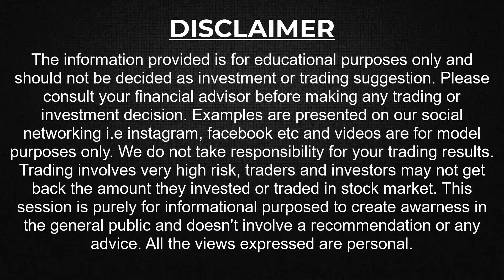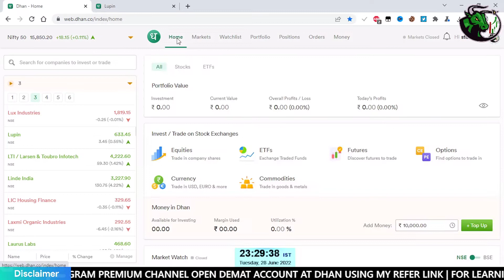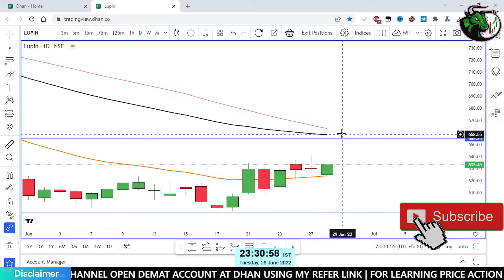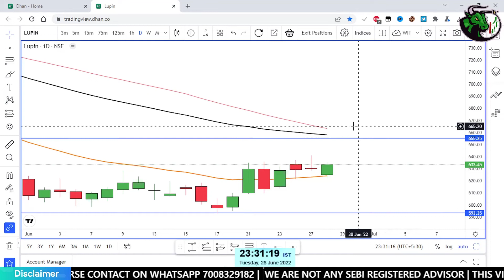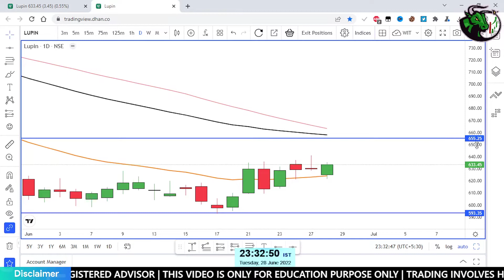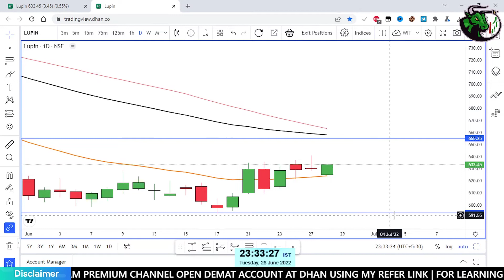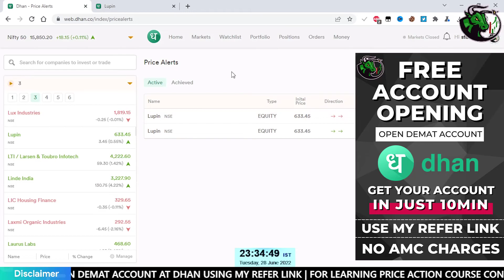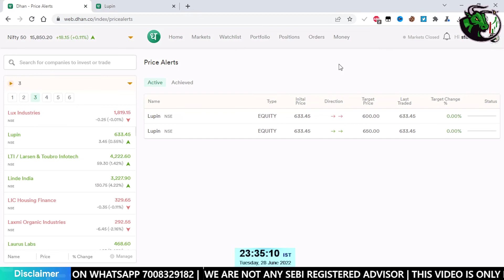HOW TO SET PRICE ALERT ON DHAN | प्राइस अलर्ट कैसे लगाए | stoxwalaa